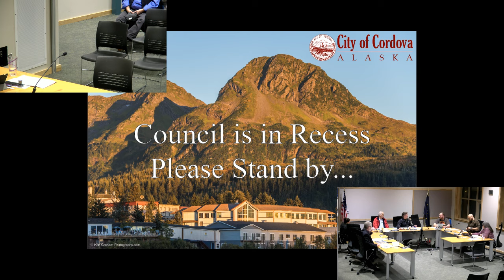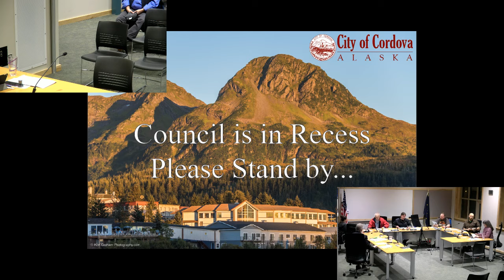City Council Meeting January 16, 2019